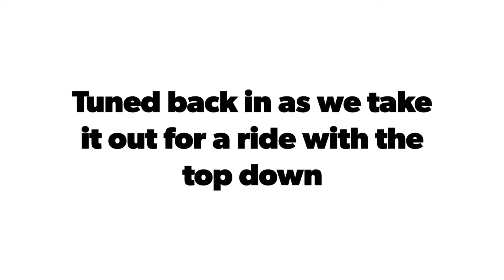NEW The Wagtail Convertible A hybrid Tool Half Highflyer half Wave half Applicator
Wagtail latest Launch